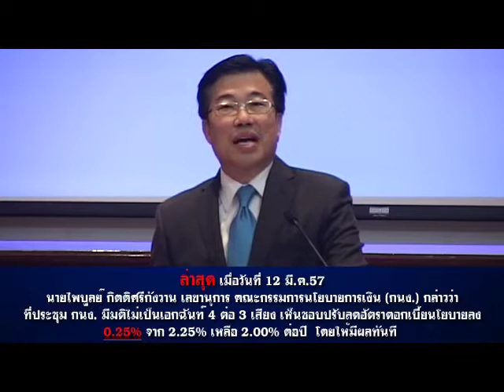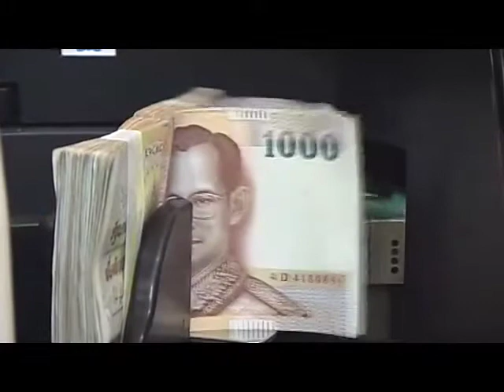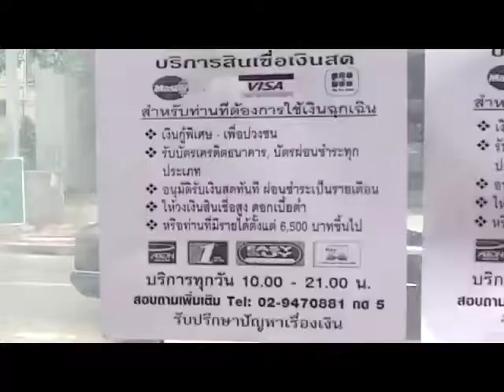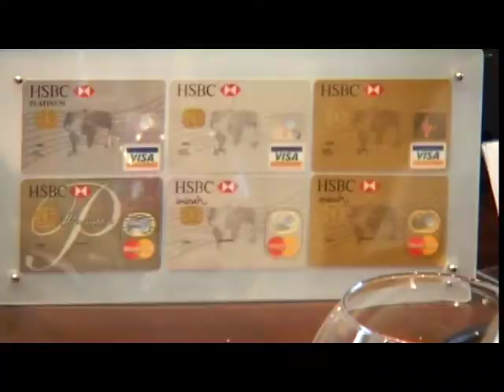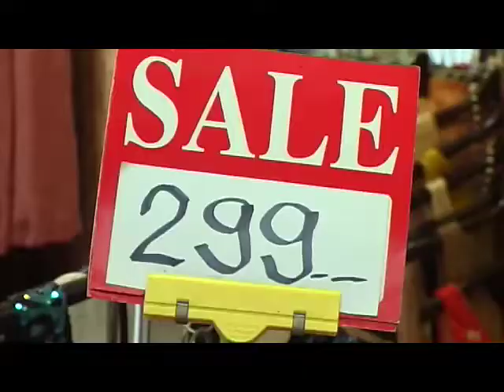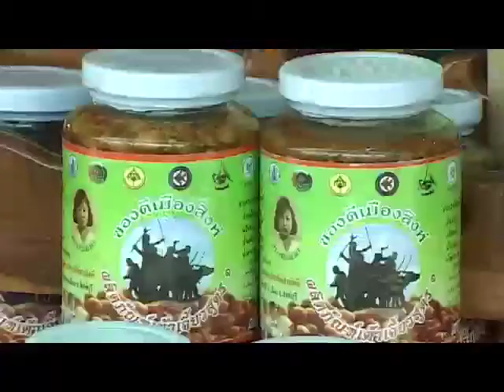สัญญาณร้าย....จับชีพจรเศรษฐกิจไทย ตอนที่ 3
แผนฟื้นฟูเศรษฐกิจไทยก้าวต่อไป